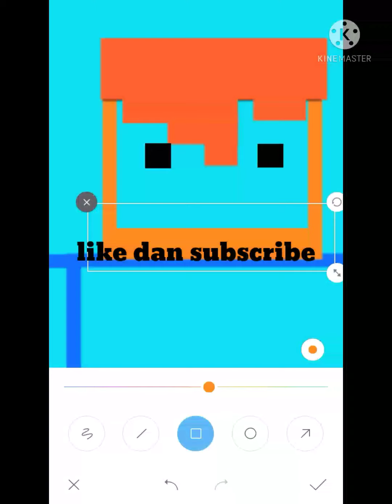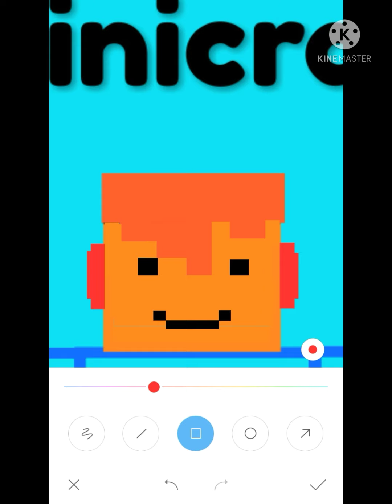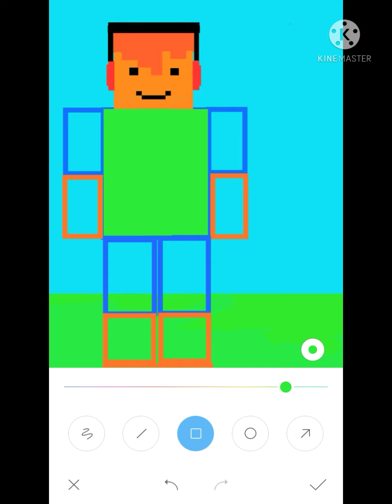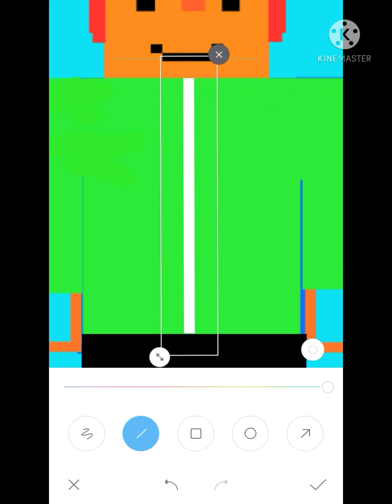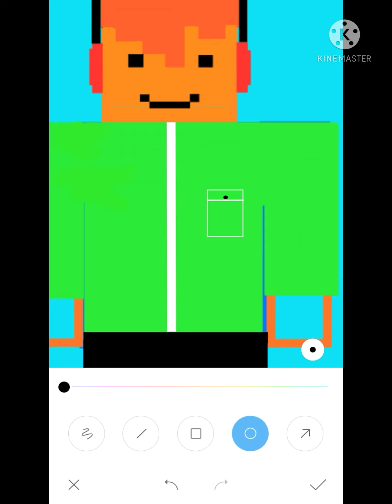edit foto manusia minecraft bang fadil